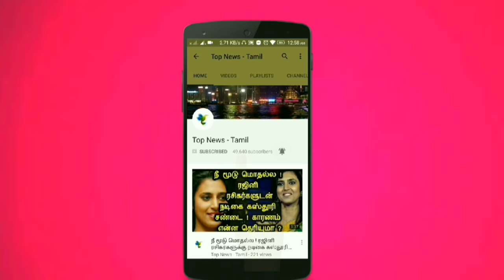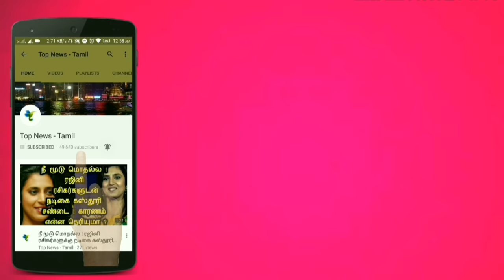Vijay & Yogi babu's Cute Reaction from the sets of SARKAR | Thalapathy Vijay | Varalakshmi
Thalapathy Vijay's Cute Reaction from the sets of SARKAR | Thalapathy Vijay | Varalakshmi | Yogi babu

This video is about the latest updates about SARKAR movie and Thalapathy Vijay's next upcoming projects !